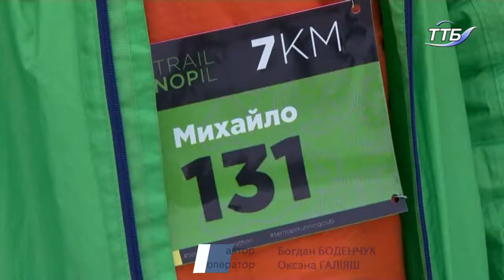На маршруті Кутківці-Пронятин, у лісі, відбувся зимовий трейловий забіг